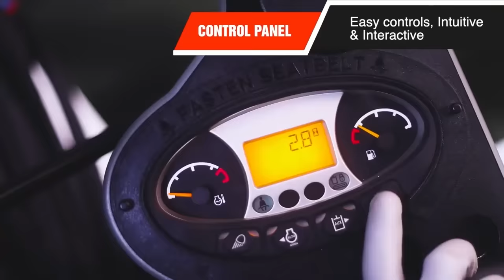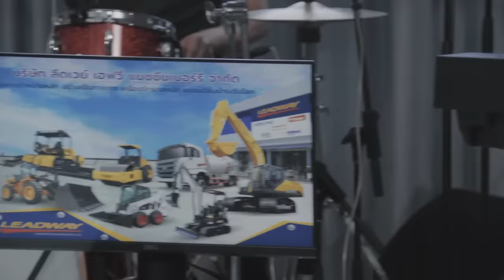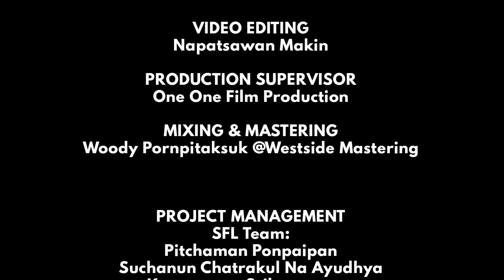Leadway presents Kampee Live Acoustic คอนเสิร์ตอะคูสติกเต็มวงจาก "พงษ์สิทธิ์ คำภีร์"【Official Video】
Leadway presents Kampee Live Acoustic
คอนเสิร์ตอะคูสติกเต็มวง จาก "พงษ์สิทธิ์ คำภีร์"
หอบความคิดถึงมาพร้อมเพลงเพราะๆ และเพลงหาฟังยากในบรรยากาศสบายๆ

📌 วันศุกร์ที่ 24 กันยายนนี้ เวลา 2 ทุ่ม
ถ่ายทอดสดทาง Facebook และ YouTube : Pu Pongsit Official

【 CREDITS 】
ARTIST : Pongsit Kampee
VIOLIN / KEYBOARD : Suwan Manosorn
ACOUSTIC GUITAR : Siwapong Sripreechapattana
BASS / CHORUS : Yutdanai Mungnimit
DRUMS : Udon Teenakul
ARTIST MANAGER : Kaisorn Viroonsri
TECHNICIAN : Winyu Sakwiset

VIDEO & AUDIO RECORDING : BananaMaxTV
VIDEO EDITING : Napatsawan Makin
PRODUCTION SUPERVISOR : One One Film Production
MIXING & MASTERING : Woody Pornpitaksuk @Westside Mastering

PROJECT MANAGEMENT : SFL Team
Pitchaman Ponpaipan
Suchanun Chatrakul Na Ayudhya
Kamonporn Sriboonrueng
Vitsavavit Kraduangdech

01:53 - คิดถึง
06:42 - แม่
10:35 - ตลอดเวลา
16:55 - สุดใจ
22:27 - ฟ้าสูงหญ้าต่ำ
31:56 - เธอจ๋า
36:15 - มือปืน
43:13 - หนุ่มน้อย
50:01 - ตำรวจ
54:30 - อีกคนหนึ่ง
1:00:38 - หวัง
1:08:20 - แค่นั้น

【 ช่องทางติดตามข่าวสาร ปู พงษ์สิทธิ์ คำภีร์ 】